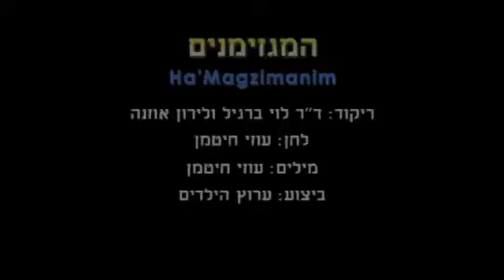Ha'Magzimanim - Dance | המגזימנים - ריקוד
שם הריקוד: המגזימנים
שנת חיבור: 2015
צורה: ילדים-מעגל
כוריאוגרפים: לוי ברגיל
מבצעים: ערוץ הילדים
מלחינים: חיטמן עוזי
תמלילנים: חיטמן עוזי
חברות: לא נרשם

Dance Name: Ha'Magzimanim
Creation Year: 2015
Shape: Children-Circle
Choreographers: Levi Bargil
Performers: Children Chanel
Composers: Chitman Uzi
Lyricists: Chitman Uzi
Companies: Not Written